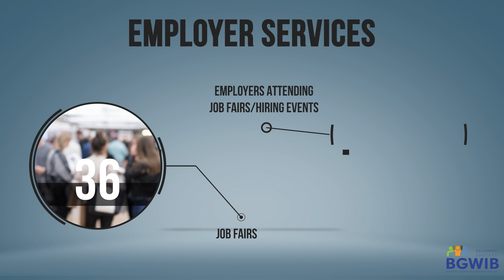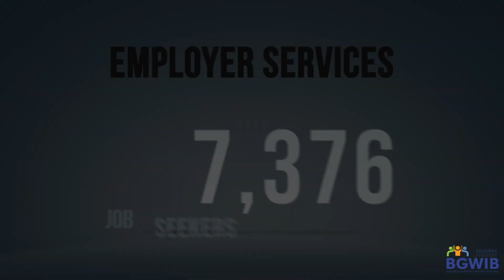4. Year End Report on Business Services 2022 - 2023